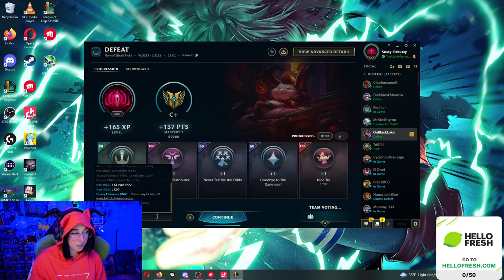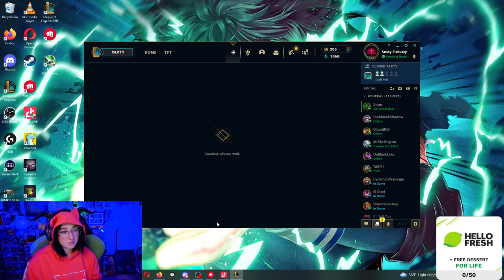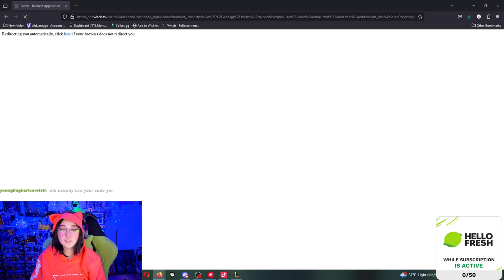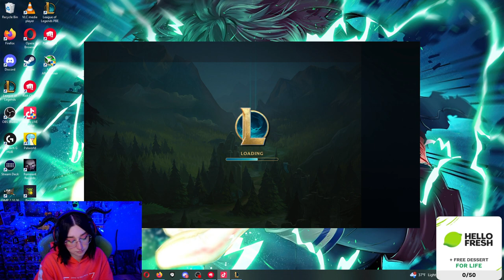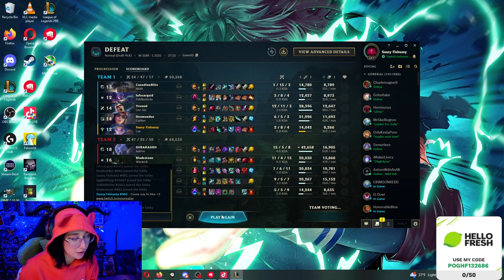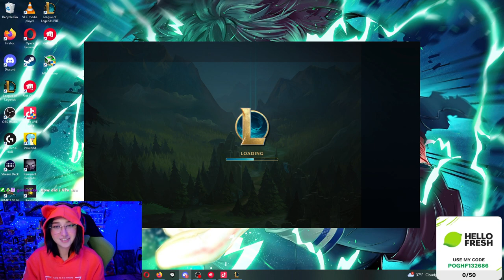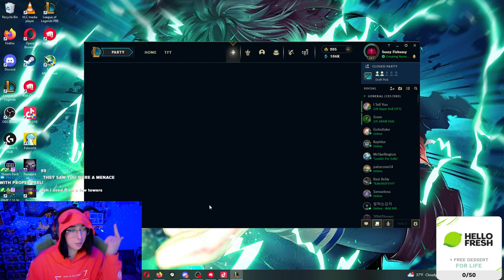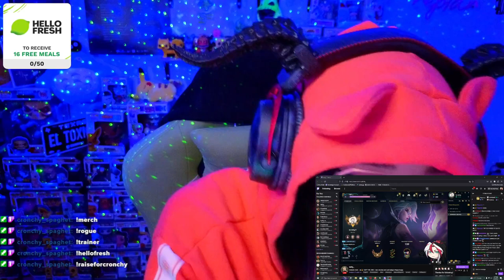(+18)TEMMOTACULAR THURSDAY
Want to play with your favorite egirl and show up in future shorts/videos? Or give me ideas for full video content?? Join stream so we can pog and wog together!
Shorts and full VODS nearly everyday. Live gameplay on Tuesdays-Fridays 11 am-5 pm EST over

🐾Spikes: Ai generated clips of your streams to easily turn into Tiktoks, reels, and shorts!